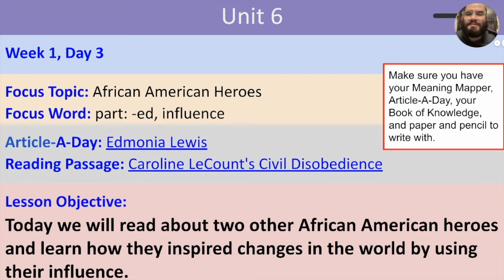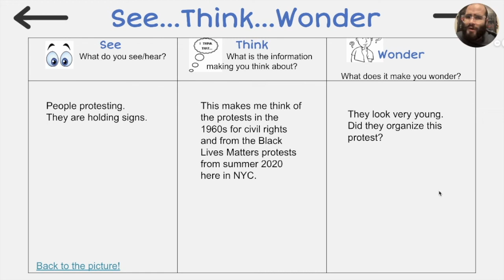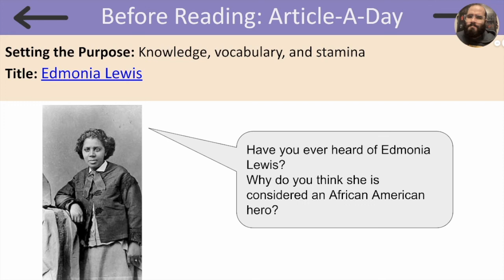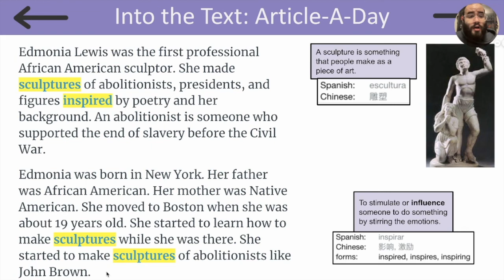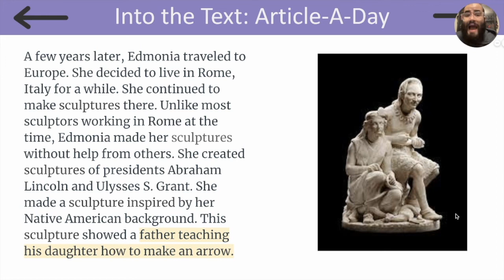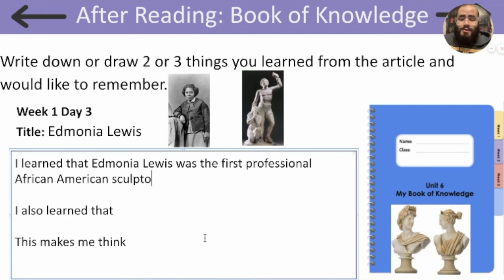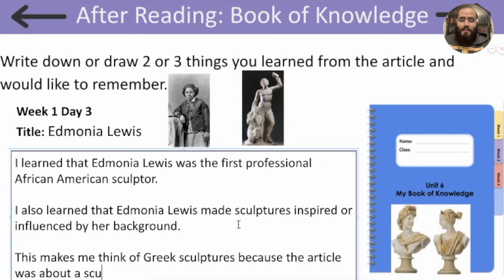Unit 6 Week 1 Day 3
Our Article-A-Day is "Edmonia Lewis"